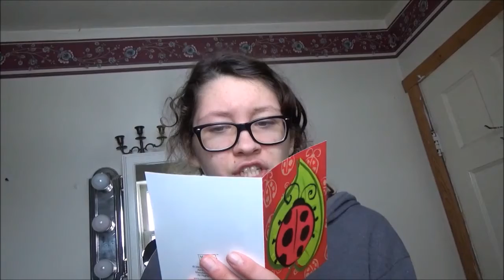Valentines day (Shelly Eggnog Vlogs)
Shelly Eggnog has it bad for the school teacher. She writes a love poem and gives it to her crush, but it doesn't go as well as Shelly had hoped.